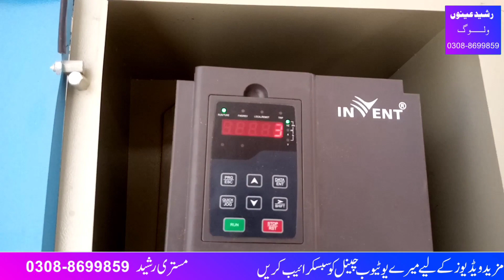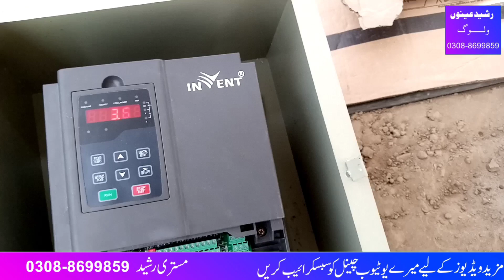solar tubewell 20 panel 15 HP motor water level 35 hot Alaska Thal Rasheed aino vlog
solar tubewell solar Chakki solar gharelu Allahabad atta chakki YouTube funny video funny drama funny clip Facebook news khabren Mul ki halat Steel ki full nahin Lagta Thal